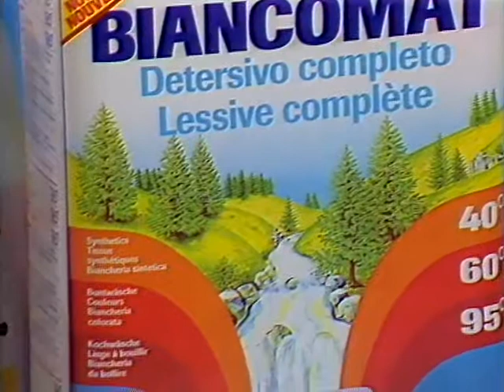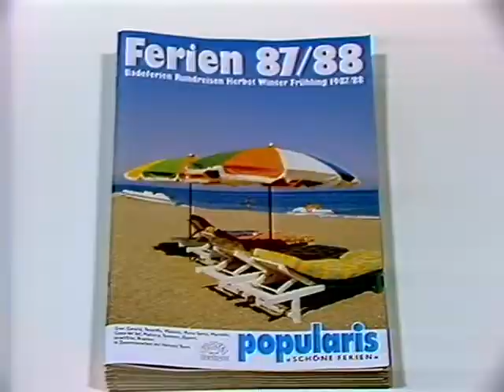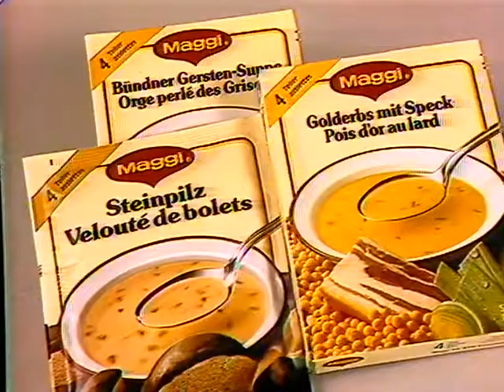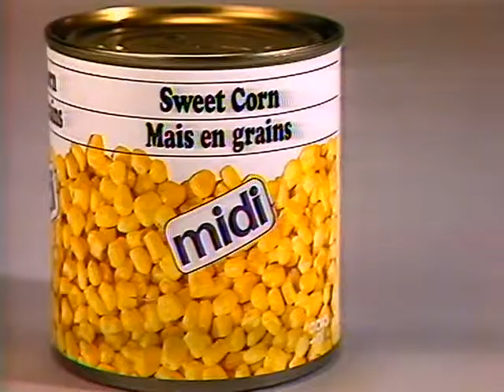Coop Mittwochstudio, Folge 525 vom 14. Oktober 1987